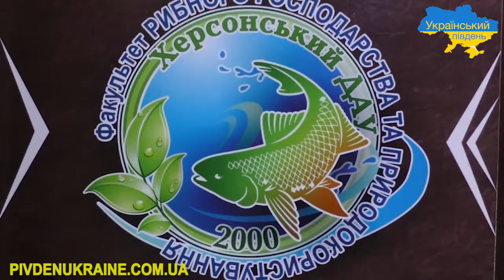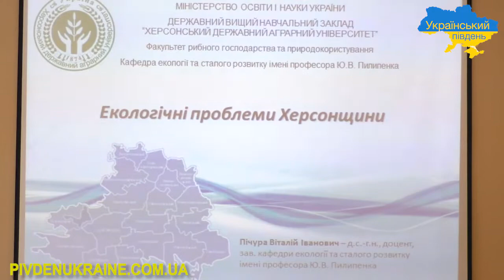Факультет рибного господарства та природокористування ХДАУ